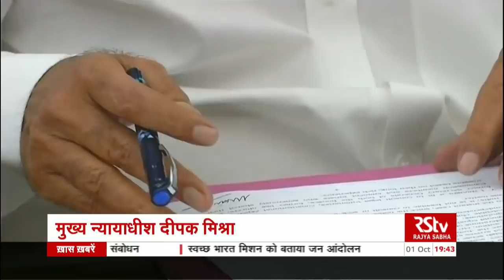RSTV Vishesh – 01 October 2018: Chief Justice Dipak Misra I मुख्य न्यायाधीश दीपक मिश्रा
चीफ जस्टिस दीपक मिश्रा का कार्यकाल पूरा हो रहा है और उनकी जगह अब नए मुख्य न्यायाधीश के तौर पर जस्टिस रंजन गोगोई आ रहे हैं। सीजेआई दीपक मिश्रा ने अपने कार्यकाल के दौरान कई महत्वपूर्ण मामलों का निपटारा किया। उनके कई फैसले ऐसे रहे जो भविष्य के लिए समाज में बड़े बदलाव लाएंगे। समाज को प्रगतिशील बनाने के लिहाज इन फैसलों की काफी अहमियत मानी जा रही है। वहीं आने वाले चीफ जस्टिस रंजन गोगोई के सामने देश की न्याय व्यवस्था को और मजबूत करने और जल्द और सुलभ न्याय दिलाने जैसी कई चुनौतियां होंगी। आज विशेष के इस अंक में बात करेंगे सीजेआई दीपक मिश्रा के कामकाज की, उनके कार्यकाल के दौरान चर्चा के विषयों की और बात करेंगे नए सीजेआई जस्टिस रंजन गोगोई के आने वाले कार्यकाल में महत्वपूर्ण कामकाज की

Editing –  Wasim, Mukhtar Ali, Ashish Katoch,